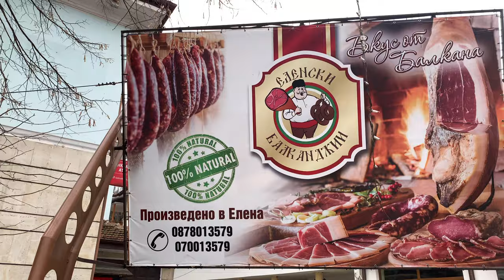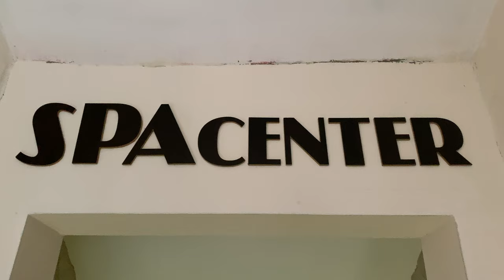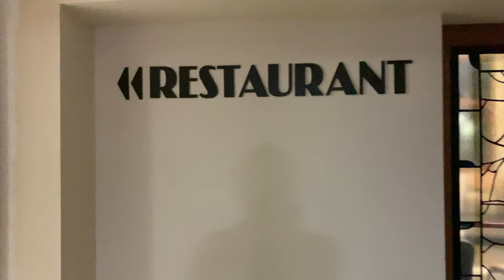YOU WON'T BELIEVE how beautiful is this town of Elena in Balkan Mountain Range of Bulgaria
Bulgaria has many Beautiful mountain ranges, famous for the Balkan Mountain range or otherwise known as  Stara Planina,  that goes through the Centre of the country is a great example.  The Balkans or Stara Planina goes through the region of Veliko Tarnovo, and has a strong history of the country.

The Bulgarians are very proud of the Balkan Mountains as their national anthem sings about Stara Planina. If you enjoy mountains then Stara Planina is a must see.

The Balkan mountain range in Bulgaria  has lots of beautiful cities and towns including Veliko Tarnovo the old capital of the country.  This episode i go to one very important small towns the Veliko Tarnovo region of Stara Planina. The Town of Elena.

So if your in the region of Veliko Tarnovo the it is definitely worth visiting this town for a day or two.  This is our two day visit to the town. veliko tarnovo bulgaria stara planino